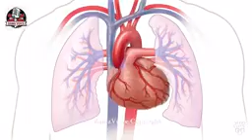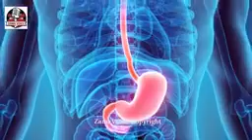Hadish_khash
Hd